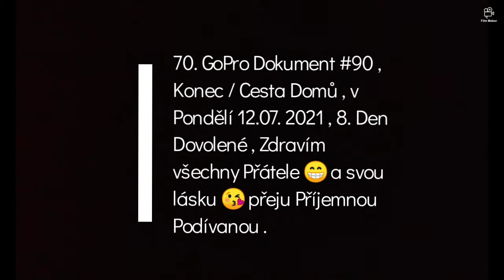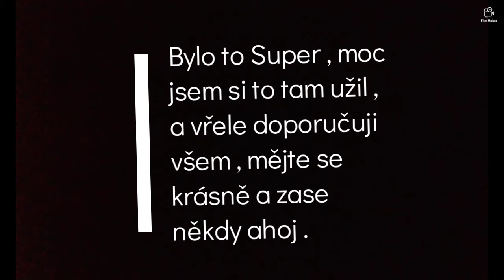70. GoPro Dokument #90 , Konec / Cesta Domů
, v Pondělí 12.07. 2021 , 8. Den dovolené .